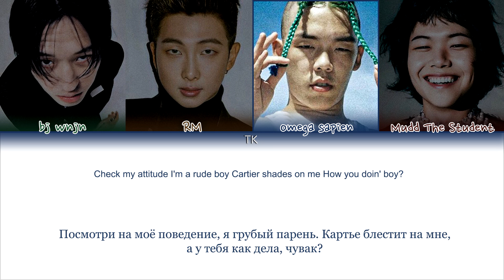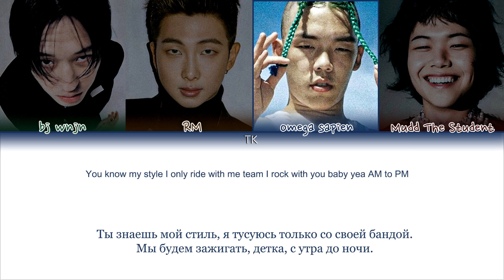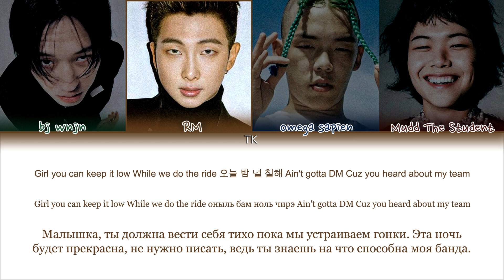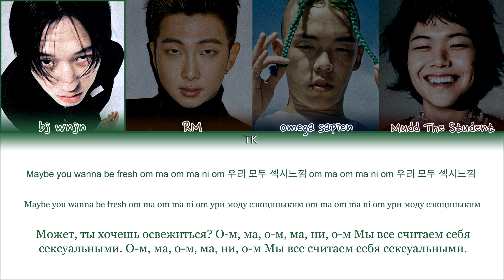Balming Tiger ft. RM – SEXY NUKIM [ПЕРЕВОД НА РУССКИЙ/КИРИЛЛИЗАЦИЯ Color Coded Lyrics]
• Артист: Balming Tiger ft. RM
• Песня: SEXY NUKIM
• Альбом:
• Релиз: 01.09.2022